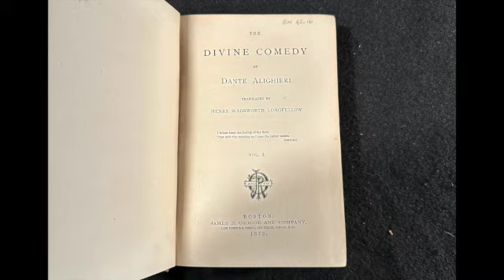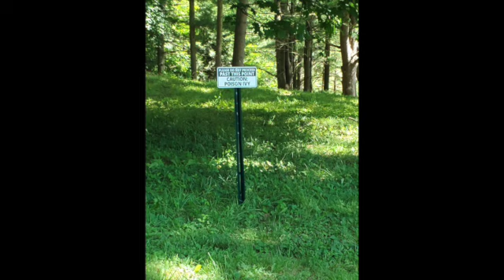Biblio Adventure in the Berkshires - Looking for Hawthorne, Spending Time with Wharton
Elk sculpture: "I Have Been Dreaming to Be a Tree" by Byeongdoo Moon

Shimmering box sculpture: "Windwave Arbor" by Blaze Konefal

Chris & Emily